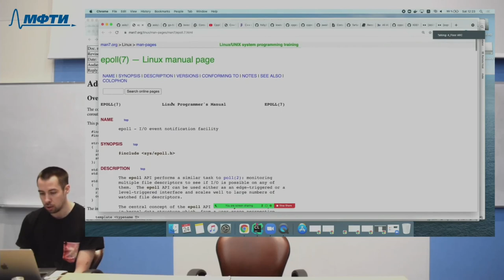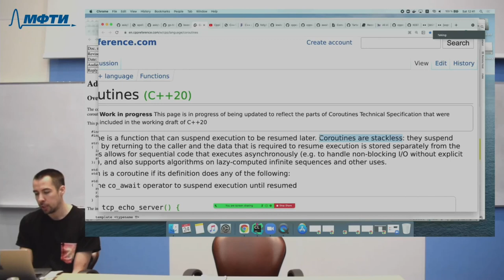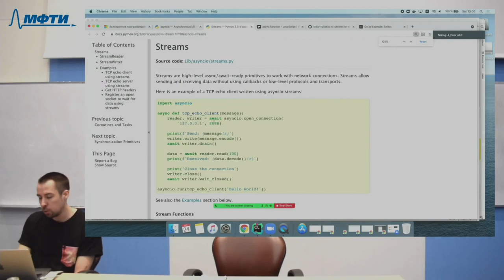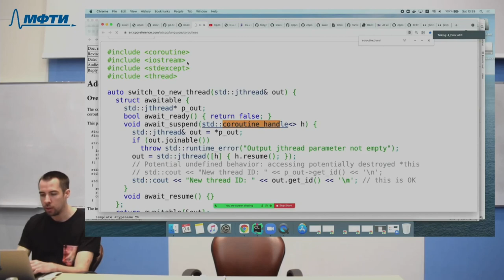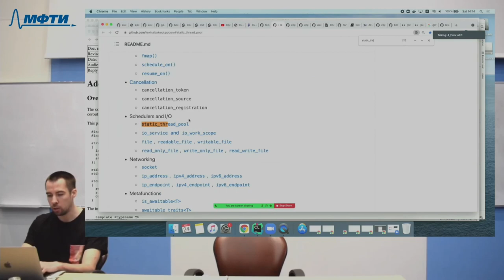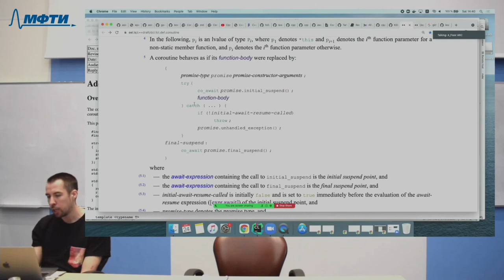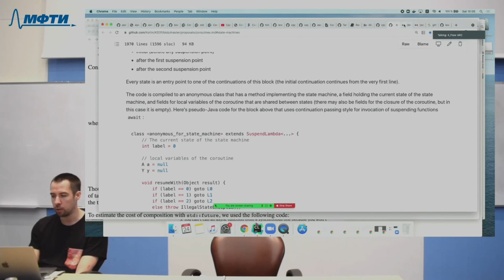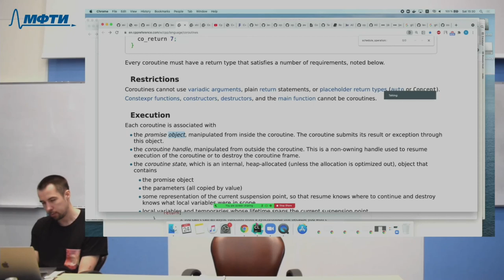ТиПМС 10. Stackless coroutines, C++ coroutines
Съёмка: Егор Евдокимов
Монтаж: Константин Драгун